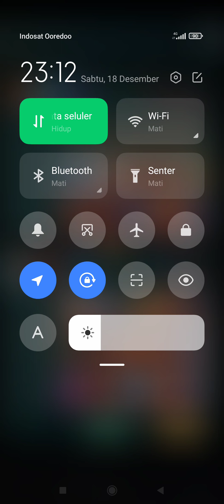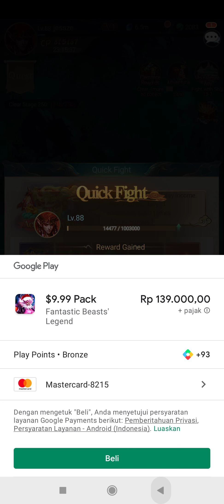Game play Fantastic Beasts' Legend part 7